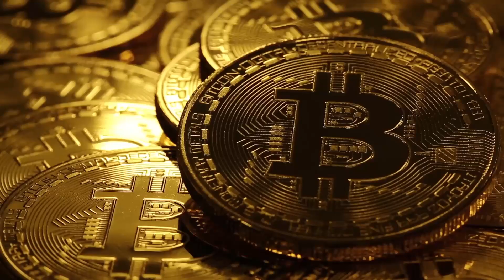Twitter's Crypto License: X's Gateway to Bitcoin Revolution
Twitter, now known as X, as it secures a crucial crypto license.